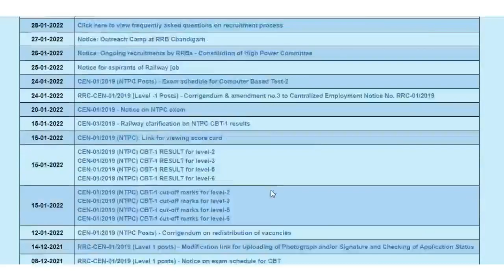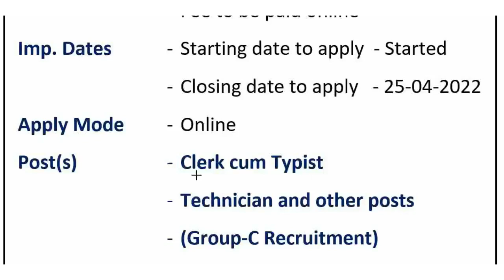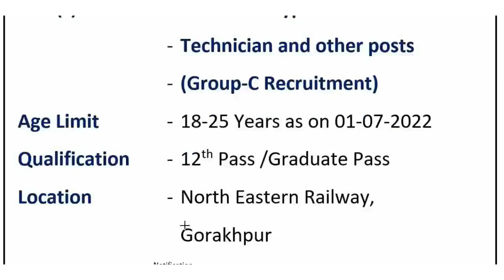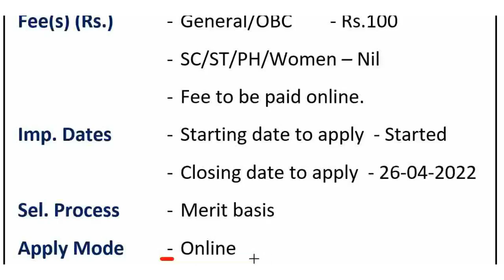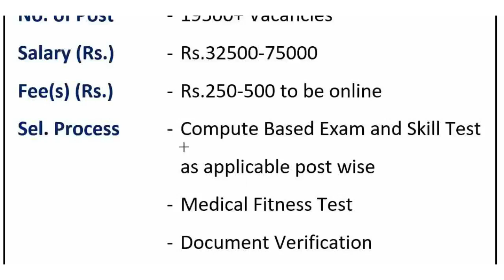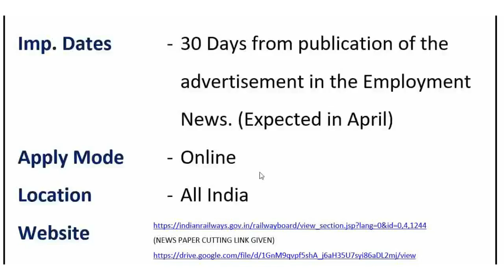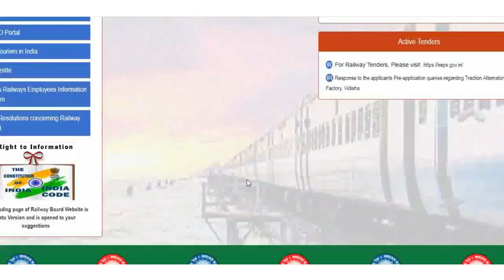Railway Recruitment of 19500 Vacancies | भारतीय रेलवे सीधी भर्ती | Ministry of Railway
Railway Recruitment 2022 भारतीय रेलवे सीधी भर्ती Ministry of Railway Recruitment

Bharti-1 Railway-Gorakhpur

Notification

Apply Online

Bharti-2 Railway - Banaras Rail Engine

Notification

Registration

Login

Bharti-3- Railway All India